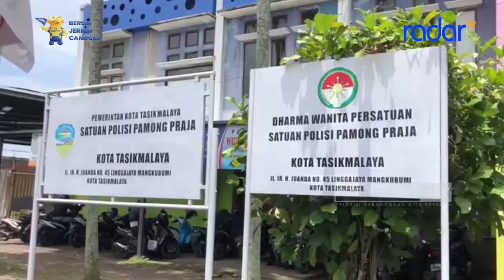MUSRENBANG RKPD 2023 DINAS SATPOL PP KOTA TASIKMALAYA